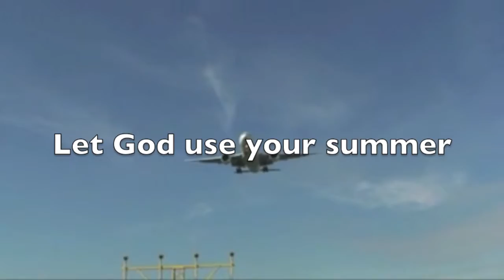RL Announcement 101713